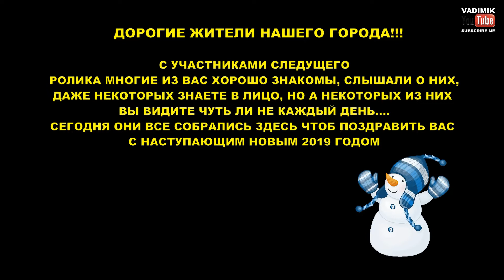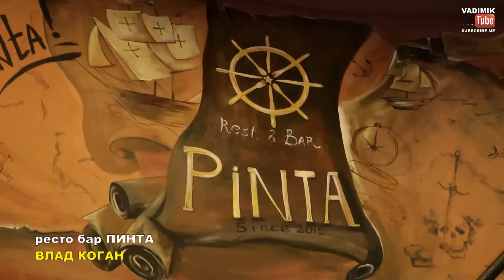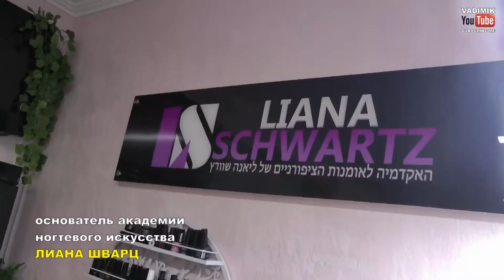С НОВЫМ ГОДОМ, АШДОД !